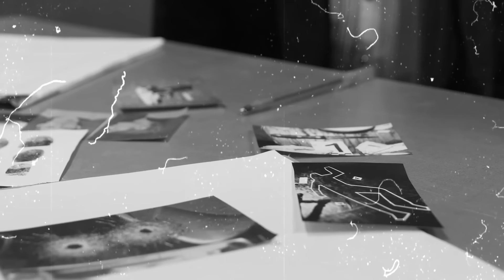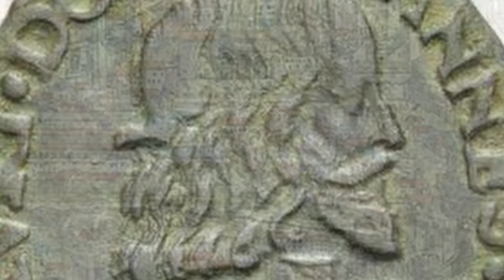der Fall Giovanni Borgia-true crime deutsch-Kriminalfall aus dem 15.Jahrhundert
der Mord an Giovanni Borgia im Jahr 1497

die beschrifteten Bilder zeigen Originalfotos/Originalschauplätze. bei den nicht beschrifteten Bildern handelt es sich um Bilder aus der Public Domain, oder KI generierte Bilder. Bei den Hingergrundbildern handelt es sich soweit wie möglich um die benannten Städte oder Gegenden, wenn dies nicht möglich war handelt es sich um Orte aus der näheren Umgebung.

die angegebenen Quellen können bedingt durch die Youtube Richtlinien unvollständig sein!